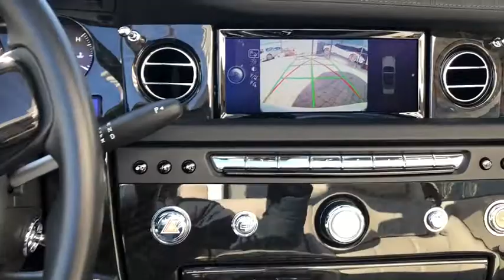2014 Rolls-Royce Phantom Coupe Northbrook, Hinsdale, Oak Brook, Glenview, Downers Grove, IL GC1985-C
Carrera White Used 2014 Rolls-Royce Phantom Coupe available in Downers Grove, Illinois at Perillo Bentley Downers Grove. Servicing the Northbrook, Hinsdale, Oak Brook, Glenview, IL area.
2014 Rolls-Royce Phantom Coupe Drophead - Stock#: GC1985-C - VIN#: SCA682D5XEUX75272

- ORIGINAL MSRP: $552,075.00 - NO OTHER CONVERTIBLE IN THE WORLD CAN MATCH THE DROP HEAD'S COMBINATION OF LUXURY, PRESTIGE, & CURBSIDE PRESENCE